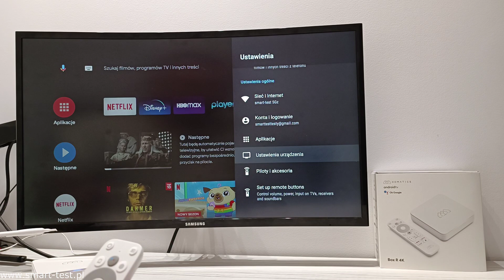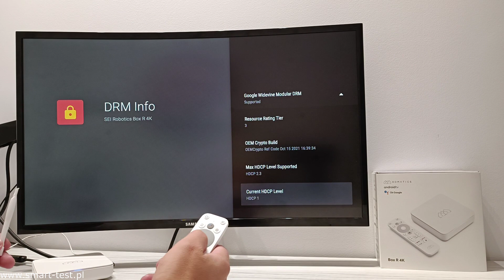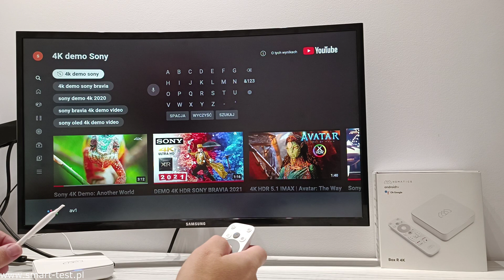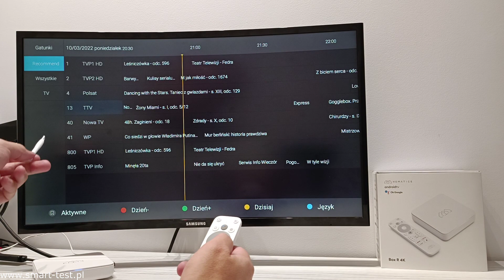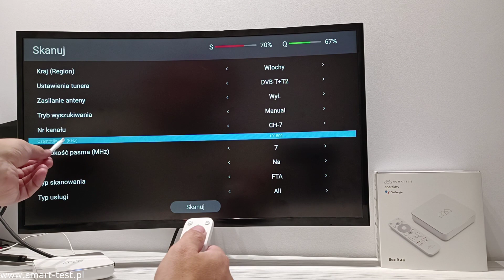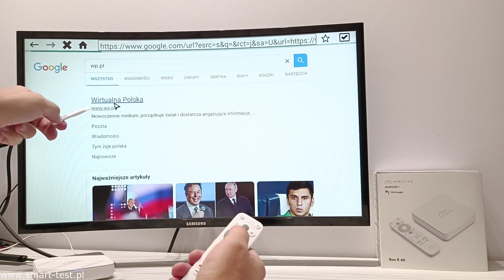HOMATICS Box R 4K - jeszcze lepszy niż wersja "Q" - idealny Box pod Netflix, Disney+ czy HBO GO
Jeżeli szukasz niezawodnego Android Box-a do obsługi serwisów VOD takich jak Netflix, Disney+, HBO MAX to nie mogłeś lepiej trafić.  HOMATICS Box R 4K, to następca jednego z najciekawszych Android Box ostatnich miesięcy jakim jest HOMATICS Box Q ( recenzja również na tym kanale Ten Box TV europejskiego producenta posiada bardzo dobrą specyfikację techniczną i co ważne pełną certyfikacją Google, Netflix i Disney+, HBO MAX itp. dzięki czemu świetnie nadaje się do obsługi wszystkich aplikacji VOD.  Do HOMATICS Box R 4K producent oferuje też zewnętrzny tuner DVB-T2 / DVB-C który możemy dokupić osobno, dzięki któremu będziecie mieć też dostęp do naziemnej telewizji cyfrowej nadawanej w nowym standardzie DVB-T2 HEVC. W dzisiejszej recenzji zapoznacie się z budową wykonaniem oraz specyfikacją techniczną HOMATICS Box R 4K, pokażę wam też jego działanie z aplikacjami VOD i sprawdzimy sobie też jego działanie w połączeniu z dekoderem DVB-T2.